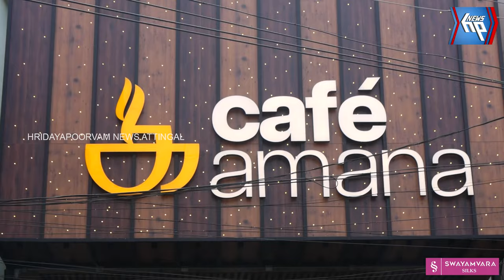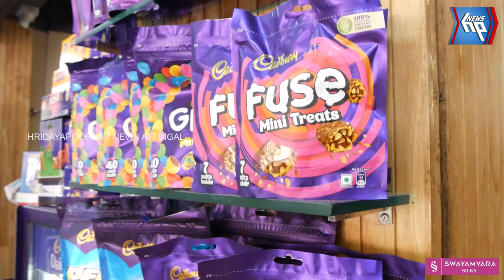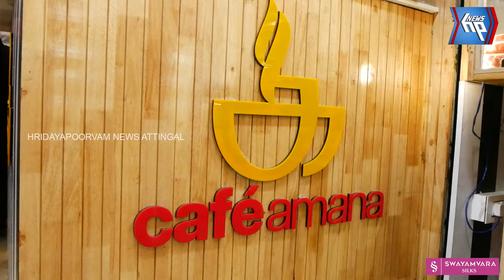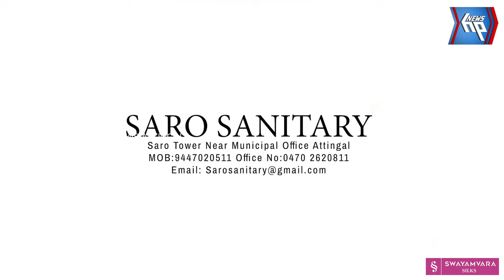രുചിയൂറും വിഭവങ്ങളുടെ കലവറ തുറന്നു വെഞ്ഞാറമൂട്ടിൽ: കഫേ അമാന പ്രവർത്തനമാരംഭിച്ചു